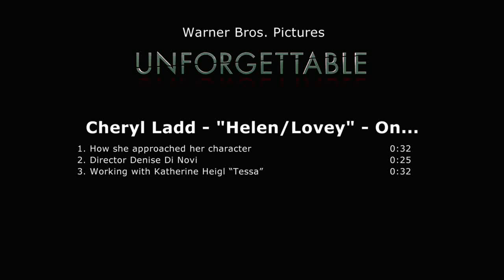Unforgettable Cheryl Ladd interview